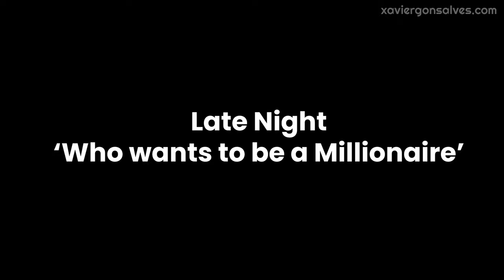Why do Youngsters Away from Home Suffer? | Sit Down Comedy by Xavi - Part 2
This Part 2 video dives into the world of hostels. This video takes a look at it from three perspectives of food, PUBG game and laundry.
In the start I talk about the problems with sharing an apartment with your friend or colleague. Then I talk about about how bad the food in hostels is. I even play 'Kaun Banega Crorepati' (Who wants to be a millionaire, India) with a rat at 11 pm in the night.
I talk about PUBG scenarios in a hostel.
I talk about how people without washing machines have a tough time. I tell why you can dry your clothes in the hostel lobby, backyard, room balcony and in the room. I give a comparison with the movie '36 Chamber of Shaolin'.
I also tell how my roommates clothes on a rope looked like barbeque meat.

Share your hostel stories with HostelLifeStories and tag me on various social media.

This video may be related to stand up comedy, roast, video, comedy, entertainment, funny, trending, memes, humor, fun, college, pet videos, cat videos, dog videos, climate change, global warming, streamer, pc gaming, game play, live gaming, commentary, reaction, review, music songs, hindi songs, english songs, billboard top 100, nature, travel, vlog, taylor swift, ed sheeran, blackpink, Marshmello, BTS, justin bieber, eminem, alan walker, ariana grande, Billie Eilish, maroon 5, shakira, baby shark dance, ukraine, despacito, shape of you, see you again, sugar, roar, counting stars, asmr, music, memes compilation, roast video, russia, rant video, old town road, cnn, wwe, match, football, cricket, ipl, snl, lofi, hip hop, t series, marvel studios, how to videos, challenge, tamil, telegu, malyalam, kannada, cooking videos, science videos, pc build, mukbang, cinema, thriller, chill music, tech review, tv show, dwayne johnson, movie scenes, anime, naruto, death note, attack on titan, fairy tail, food review, or it may not.
ATTRIBUTIONS